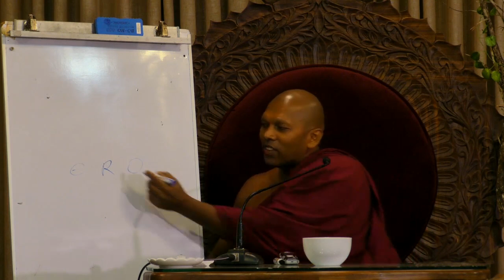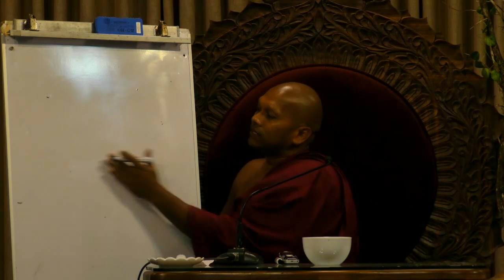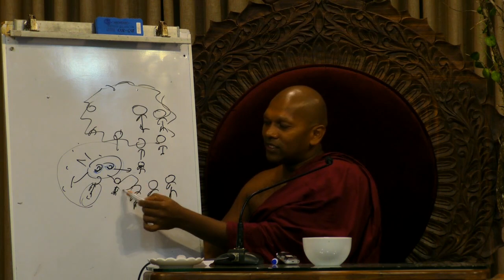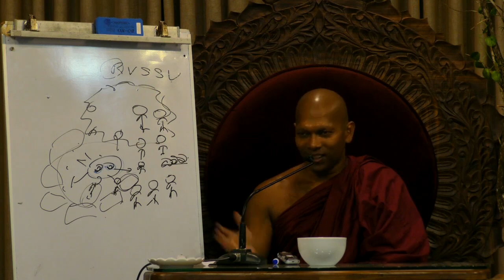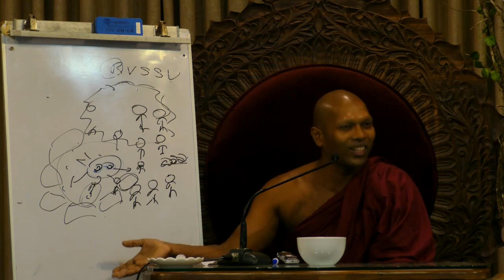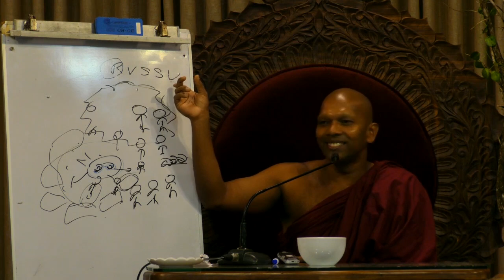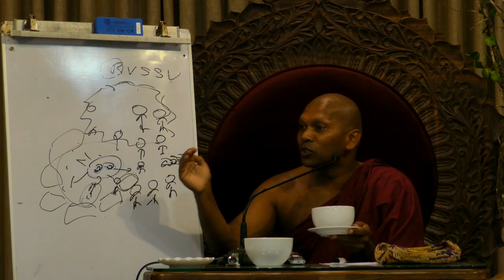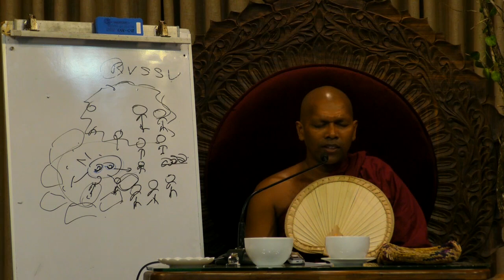අපි රට හදන හැටි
ගුරු ස්වාමීන් වහන්සේගේ සෙනසුරාදා මහ දේශනාවේ අන්තර්ජාල දිගහැරුම
සෑම සඳුදා දිනකම දහවල් 2.00 සිට

00:00:00 අරම්භය
00:06:50 දෙවියන්ට ආරාධනා කිරිම
00:09:07 ආර්‍ය උපවාද කමා කරගැනීම
00:10:03 ශ්‍රාවකත්වය ප්‍රකාශ කිරීම
00:21:51 අපි අලුත් යුගයකට පා තබන්න යන්නෙ
00:23:55 ලෝකය ක්‍රියාත්මක වන්නෙ සංඛාර වලින්
00:25:48 බුදු දහම පොඩ්ඩක්වත් ගැඹුරු නැ
00:27:15 දහම තෙරෙන්නෙ නැත්තේ ඇයි ?
00:31:41 නිවන් දකින්න තියෙන සිදුරු
00:40:11 කුසලය කියන එක හරියට තෙරුම් ගන්න
00:45:30 නිවන උදෙසා පින් කරන්න
00:50:54 ඔබ මේ නිවන් මගෙහි කොතනද ඉන්නේ කියලා බලන්න
00:55:46 ඔබ අපි සැමදෙනාටම පිහිට වුන දේ
00:59:39 පින කියන්නෙ සැපයට කියන තව නමක්
01:12:14 මේ තනිකරම මිත්‍යා දුෂ්ඨිය.
01:17:01 කාලය කියන්නෙ පිනට
01:26:59 ආදරෙන් දෙන දේ විතරමයි මේ හිත පිළිගන්නේ
01:31:50 මහත්මා ගති තියෙන මිනිස්සු
01:50:22 අපි තරම් වාසනාවන්ත මිනිස්සු මේ ලොකේ නෑ
01:57:07 මේ සමජයේ නිවටයෙක් වගේ ඉන්න.
02:06:19 "හිත හදා රට හදමු"
02:18:24 මේ මහා පොලොව සරු සාර කරගන්න පුලුවන්
02:22:17 මේක ආඬි හත් දෙනාගේ කැඳ හැළියම තමයි
02:42:50 දානය
02:49:12 මේ සසරේ මුල
03:35:57 මේ ලොකේ දරන්නේ කරුණු පහකින්
03:58:02 සීල භාවනා වැඩසටහන සම්බන්ධයෙන් දැනුවත් කිරිම
04:20:17 අනගාරිකා වැඩසටහන සම්බන්ධයෙන් දැනුවත් කිරිම
04:26:38 පුන්‍යඅනුමෝදනාව
04:30:11 මෙත් ආශීර්වාදය කිරිම

Jethavanarama Buddhist Monastery, Ingiriya, Sri Lanka.